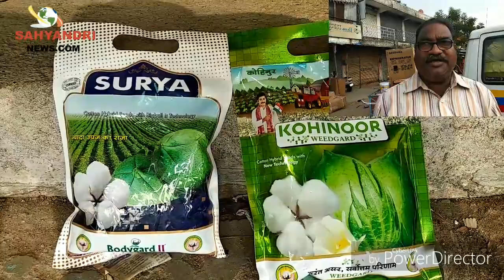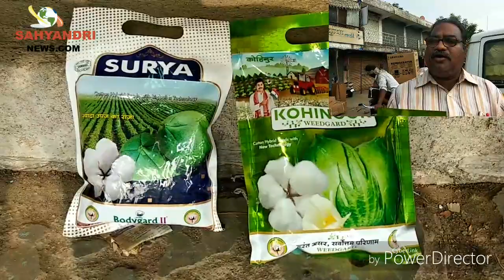वरोरा येथे लाखोंची बोगस बी.टी. बियाणे जप्त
कृषी विभागाची धडक कारवाई : अमरावतीवरून आली होती बोगस बीटी बियाणे